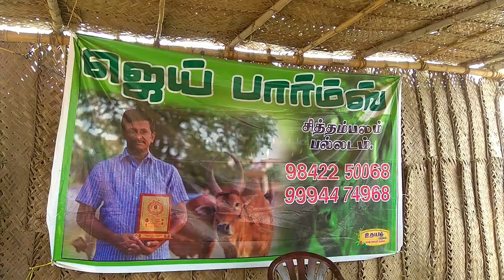கண்ணபுரம் மாட்டு சந்தையில் ரூ.1.5 லட்சம் விலையில் காளைகள்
கண்ணபுரம் கால்நடைச் சந்தைதொகு

திருப்பூர் மாவட்டம் வெள்ளகோவில்அருகே ஓலப் பாளையம், கண்ணபுரம் மாரியம்மன் கோவில் தேர்த்திருவிழாவை முன்னிட்டு ஒவ்வொரு வருடமும் சித்திரை மாதம் புகழ் பெற்ற கால்நடைச் சந்தை (மாட்டுத்தாவணி) நடைபெறுவது உண்டு. கண்ணபுரம் மாரியம்மன் கோவில் தேர்த்திருவிழா ஒவ்வொரு வருடமும் சித்திரை மாதத்தில் பூச்சாட்டுதலுடன் தொடங்கும். கோவில் திருவிழாவையொட்டி நடைபெறும் இந்தச் சந்தை ஒரு வாரம் முதல் பத்து நாட்கள் வரை தொடர்ந்து நடத்தப்படும். ஒவ்வொரு வருடமும் காங்கயம் காளைகள், பசு மாடுகள் குதிரைகள் மற்றும் ஜமுனா பேரி ஆடுகளும் விற்பனைக்கு வருவதுண்டு.